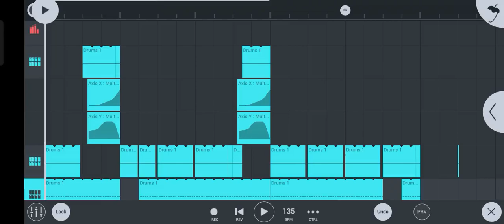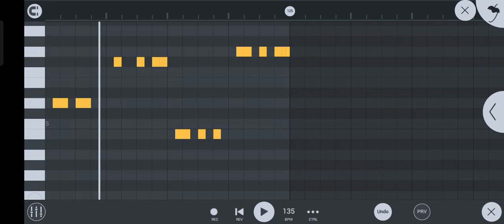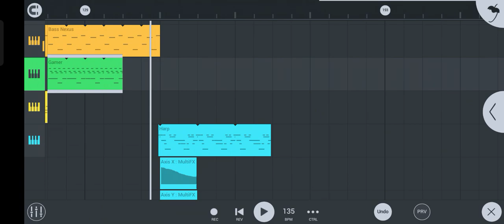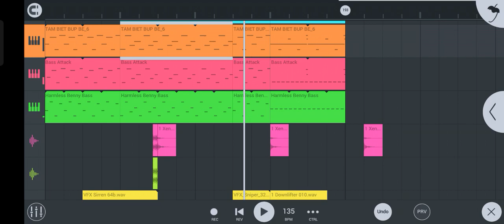I Fly With You Remix 2023 DJ SOMA98